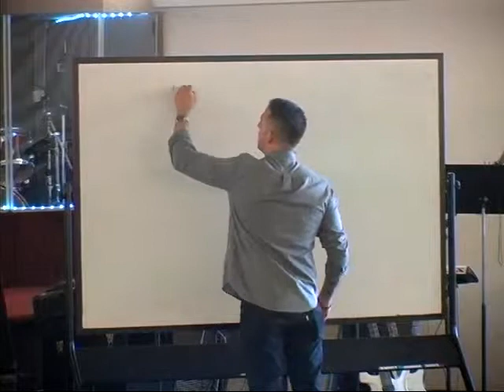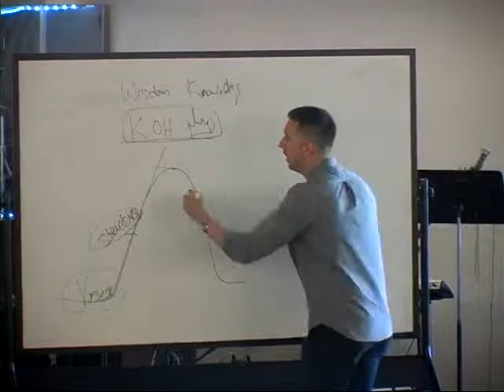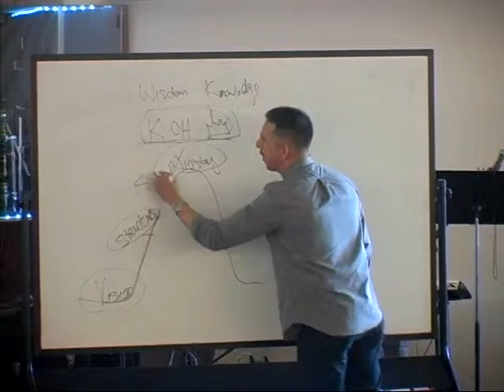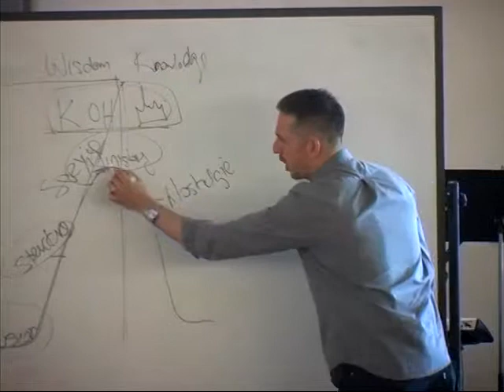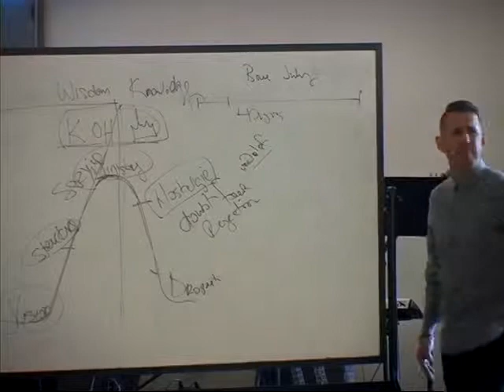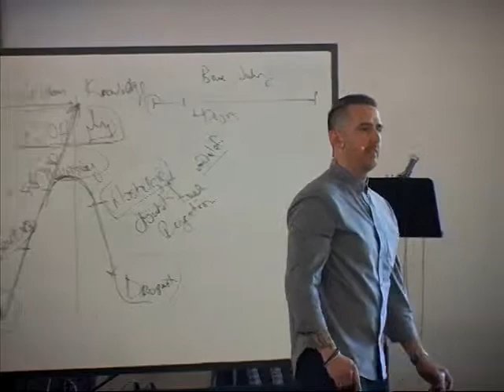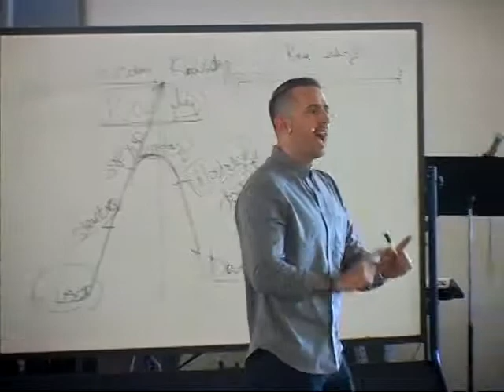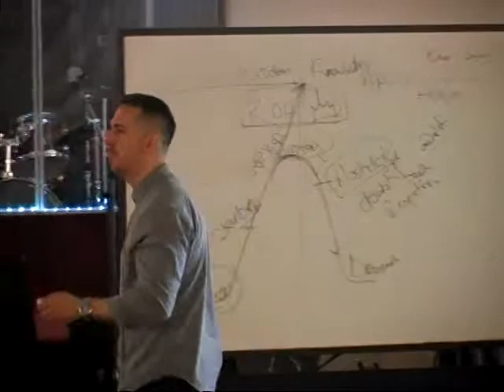CITWC DVD-307 Don't Lose Sight (from the pit to the promise) 4.7.19 - Caleb King